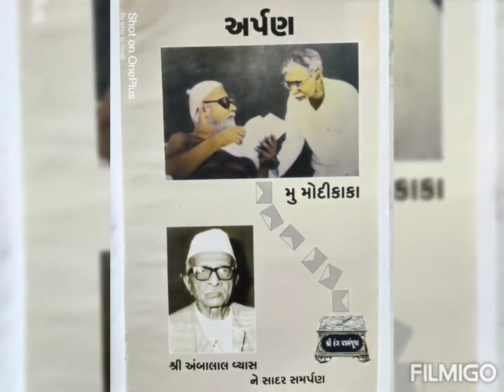પત્ર 15 | શ્રી રંગ-પત્રમંજૂષા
૧૫

                       શ્રી

વડોદરા,તા. ૨૦-૬-૧૯

પ્રિય અંબાલાલ,

આપનો પત્ર મળ્યો. હું અત્રે ખુશી આનંદમાં છું. છાત્રાલયમાં જગ્યા મળી છે. રા. જીવણલાલ સહાધ્યાયી છે. આપને છાત્રવૃત્તિ મળી છે કે નહીં તે લખશો, મેં પણ આપની માફક સંસ્કૃત જ લીધું છે. મારા માર્ક નીચે પ્રમાણે છેઃ

ઇ- ૧૦૭
સં- ૪૮
ઇ- ૫૦
લો- ૬૮
કુલ= ૨૭૩

રા. ચિંતામણ સદાશિવ જોષી ગોધરે આવ્યા હતા. આપને મળવાને ઘણા ઉત્સુક હતા. અત્રે બે ચાર દિવસથી વરસાદ સારો પડે છે. મારી પ્રકૃતિ સારી છે. મને જે કોઇ સંભારતું હોય તેને મારા પ્રણામ કહેશો. હાલ એજ.

                                લી. આપનો  વળામે

સરનામું

બરોડા કોલેજ રેસીડન્સી
હાઇસ્કૂલ બ્લોક રૂમ. નં ૬૨ બરોડા,

  લી. આપનો વળામે